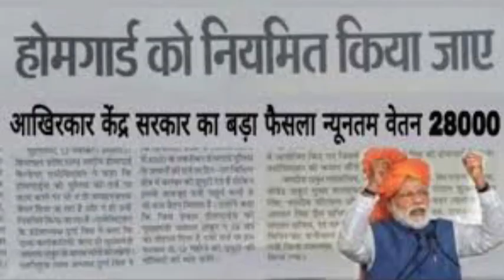होमगार्ड ताजा खबर 28000 वेतन केंद्र सरकार का निर्णय homeguard salary homeguard news today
होमगार्ड ताजा खबर 28000 वेतन केंद्र सरकार का निर्णय नियमित एवं homeguard salary  homeguard news today

होमगार्ड जवानों के लिए खुशखबरी नया नियम लागू,

homeguard news today,homeguard salary

इस वीडियो में हम होमगार्ड जवानों के वेतन बढ़ोतरी के बारे में बात करेंगे तो

आप जरूर देखें होमगार्ड जवानों का वेतन बढ़ाया गया अब हर महीने होमगार्ड जवानों को

समय पर मिलेगा वेतन सरकार ने 1035 करोड रुपए का बजट जारी किया

home guard bharti 2022home guard newsharyana home guard bharti 2022up home guard bharti 2022rajasthan home guard bharti 2022up home guard newshome guard bharti 2022 upbihar home guard bharti 2022mp home guard bharti 2022cm kcrhome guard salary hikedv6 newshome guards salary hiketelugu newsbreaking newshmtv livechattisagarh home guard bharti 2022v6 telugu newsv6 news updatesv6 news todayv6 news live theenmar today